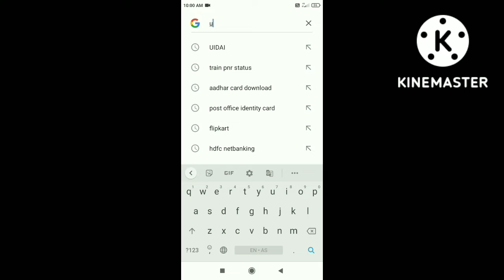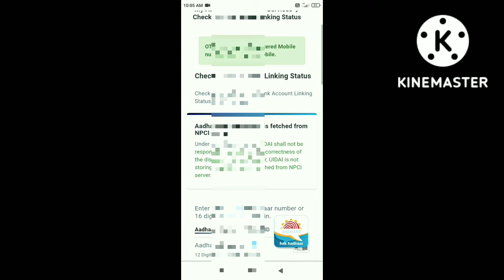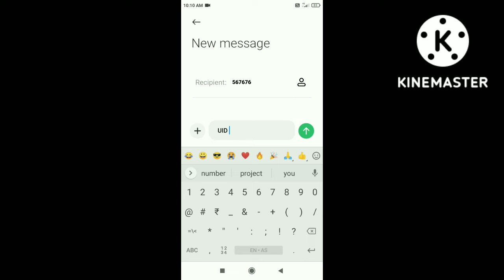How to make bank account addhar link